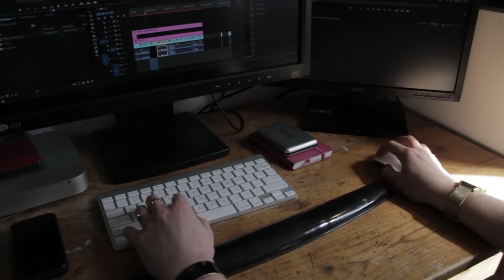Secret Sessions: Why We Support The Future of Music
Secret Sessions is an artist's platform that has worked with global names like X Ambassadors, The Lumineers & Bastille. We are dedicated to supporting emerging talent and investing in the future of music. In this video Secret Sessions founder, Harriet Jordan-Wrench explains the motivation behind the platform.